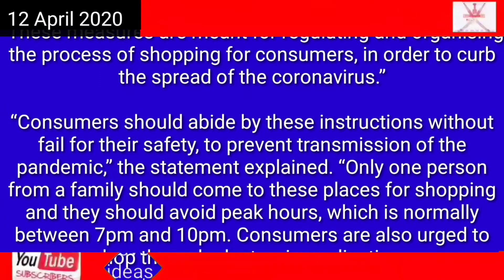Oman news Maintain two-metre distance at cash counters: Ministry